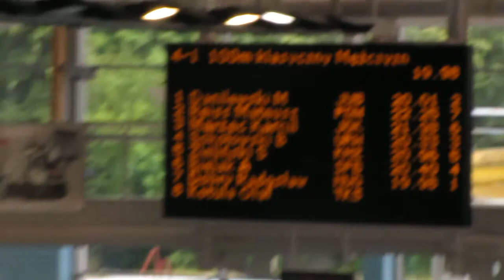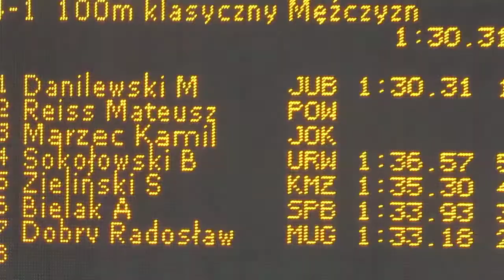Arek 100m zaba Mistrzostwa 13l Ostrowiec S. 18-19.06.2011